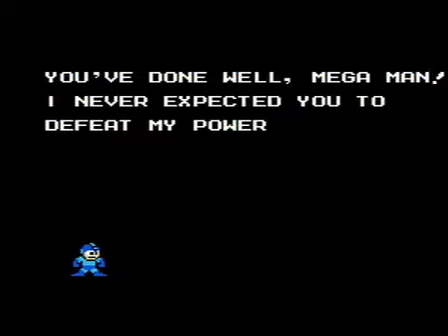Mega Man 5 Ep 10: Protoman's Castle Stage 4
Mega Man reaches the pinnacle of Protoman's castle and uncovers his secret!